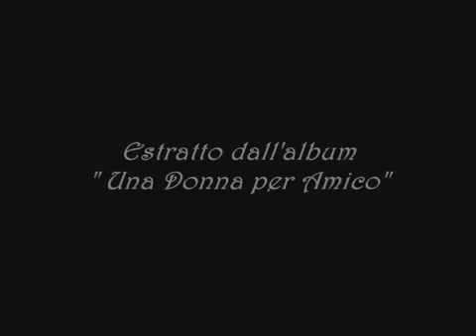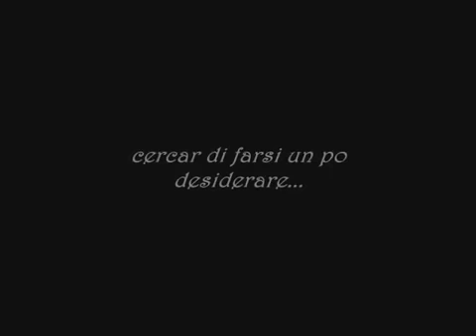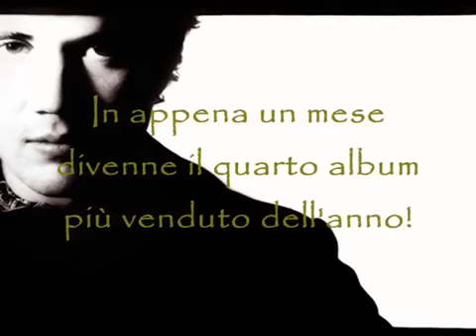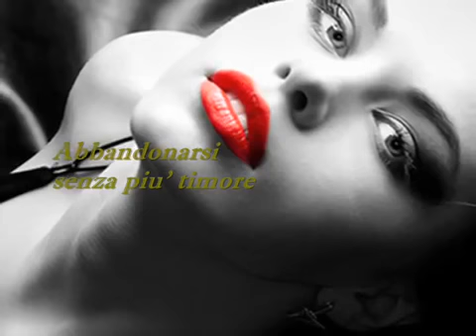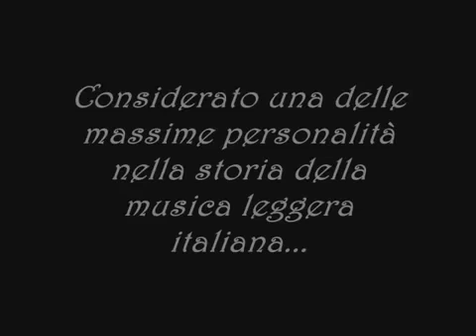Aver Paura D'innamorarsi Troppo - Lucio Battisti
L'Amore Vuole Tutto... e ha ragione! Pubblicato nell'ottobre 1978. semplicemente:Musica Senza Tempo! ★★★★★★★★★★★★★